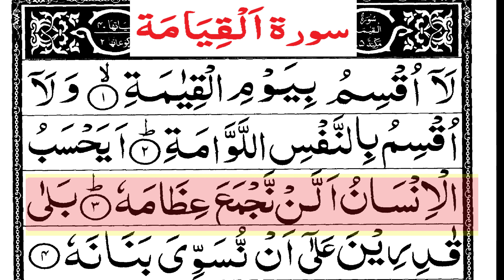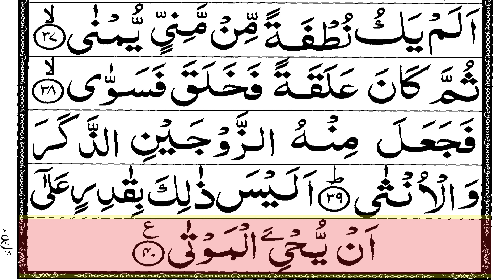سورۃ اَلْقِيَامَة Surah Al Qiyamah (75)